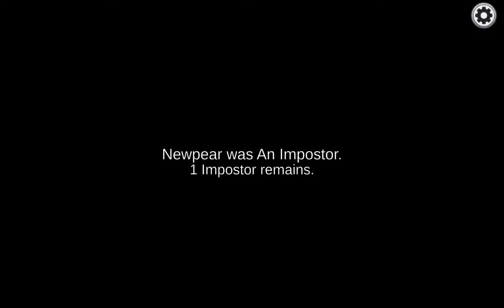Among US Game Play